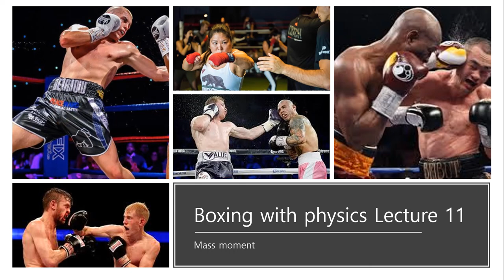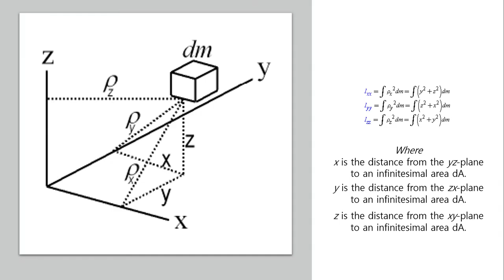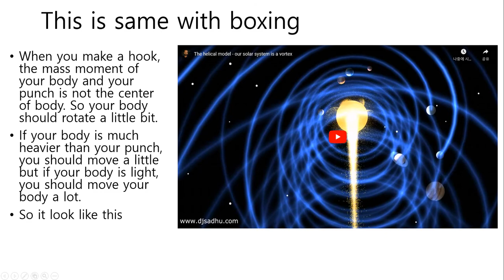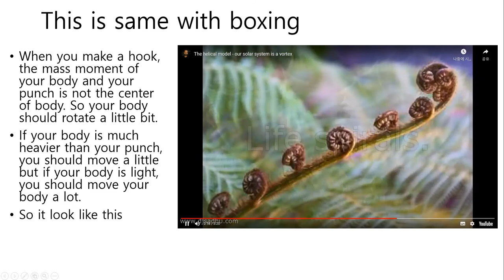Boxing with physics lecture 11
Mass moment.  To hook, rotate your body depending on your mass